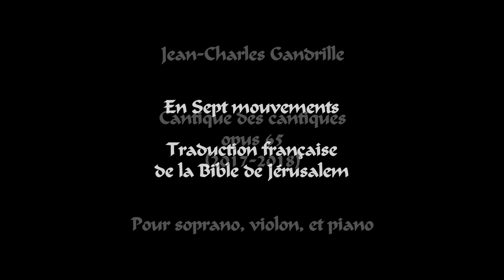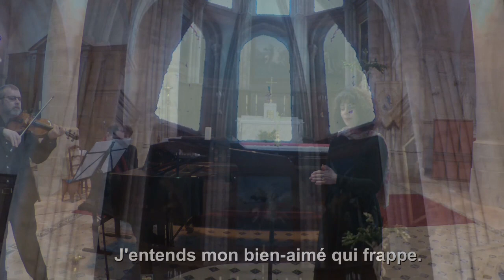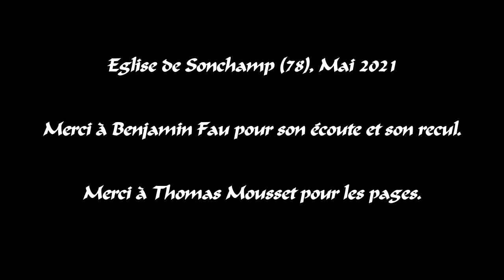Cantique des cantiques de Jean-Charles Gandrille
Le Cantique des cantiques est un poème d'amour de la Bible.
Ici sept mouvements s'enchaînent, le violon de David Galoustov représentant le bien-aimé, et la soprano Alessandra Giannuzzi, la bien-aimée